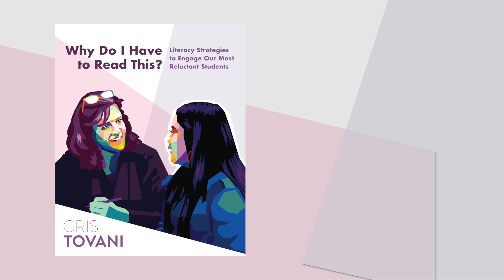Cris Tovani: Why Do I Need to Read This?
“Why do I have to read this?”

What teacher doesn’t dread this question? It usually comes from our most disengaged students like the class clown or the student who struggles to read and write at grade-level. Sometimes we hear it from a student who cries of boredom or one who is angry or apathetic. When we don’t know what else to try, it’s easy to become frustrated and give up on these challenging learners. But take heart! Author Cris Tovani has spent her career figuring out how to entice challenging students back into the process of learning.